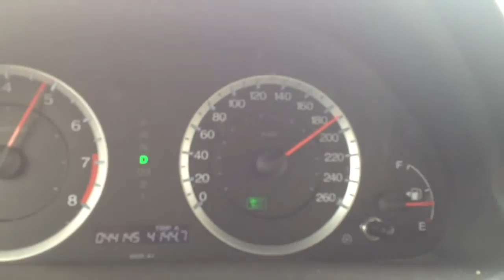Honda Accord 2012 @ 200 Km/Hr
Honda Accord at 200 Km/Hr